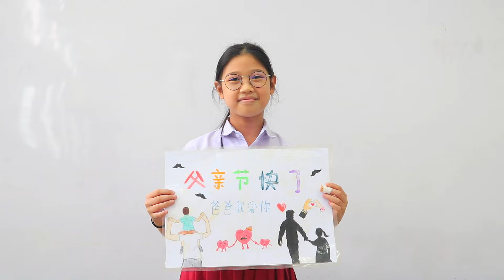爸爸最好了 - Baba Zui Hao Le- by 5B Class Students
父亲节快乐。爸爸， 我爱您。 爸爸，您最好了。谢谢爸爸。
Special Performance from 5B Class Students to all father in the world. Happy International Father's day. Thank you for all your hard work for us.